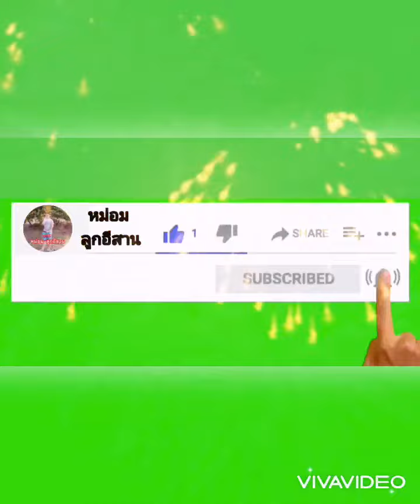วันเฉลิมพระชนมพรรษา สมเด็จพระราชินี 3 มิถุนายน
3มิถุนา วันเฉลิมพระชนมพรรษา พระราชินีสุทิดา#